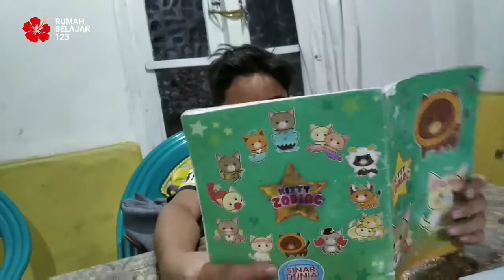Makan Ayam Bakar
Apa yang mereka makan hari ini? 😂😂😂